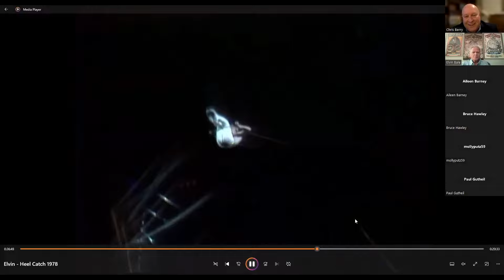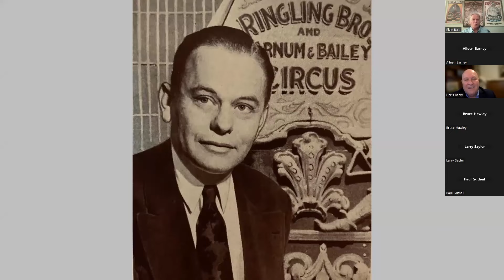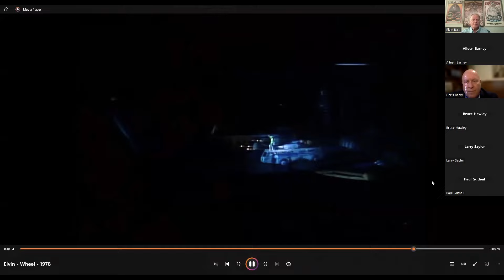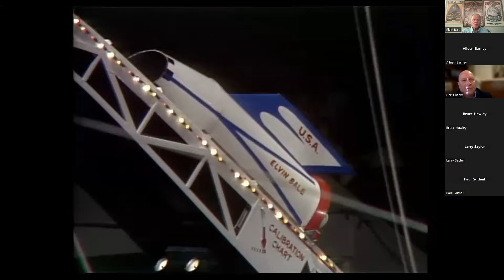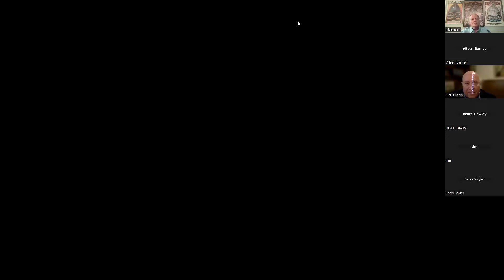Circus History Live! Featuring Elvin Bale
With circus roots tracing back over 350 years, Elvin Bale grew up in the circus, achieving stardom as a daredevil with his single trapeze "heel catch," and the "Wheel of Death," as well as his "Meteorcycle," "Mechanical Monster," and his memorable performance as the "Human Space Shuttle." Despite a serious injury, his courageous and inspirational comeback led him to become one of America’s top circus executives.

This edition was hosted by CHS vice president, Chris Berry.

Circus History Live! is a free Zoom event open to all CHS members and non-members. Learn more about the Circus Historical Society and join today at circushistory.org.